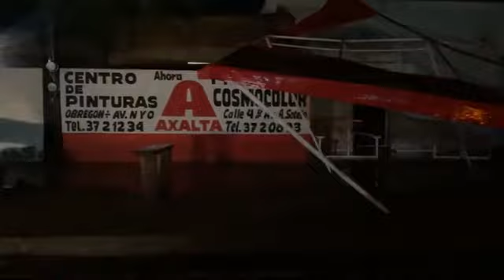Caborca después de las lluvias